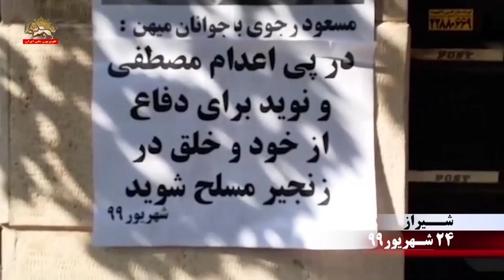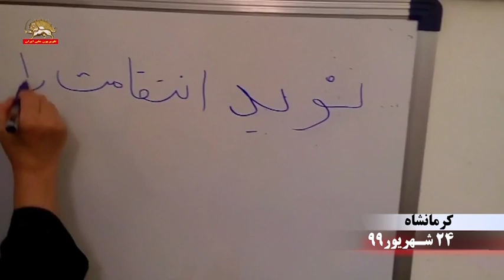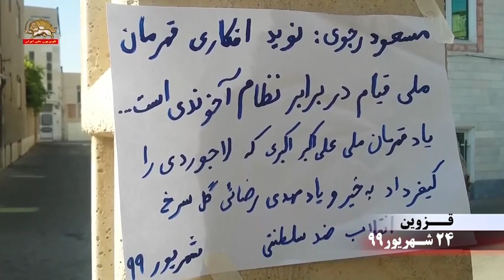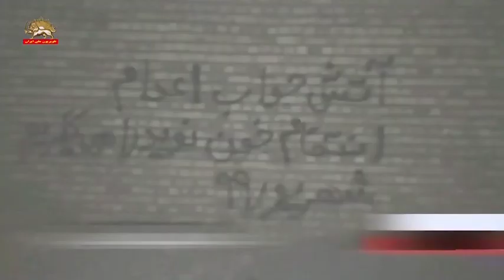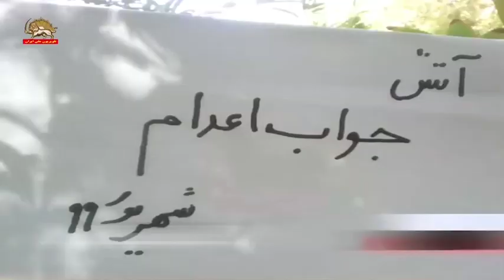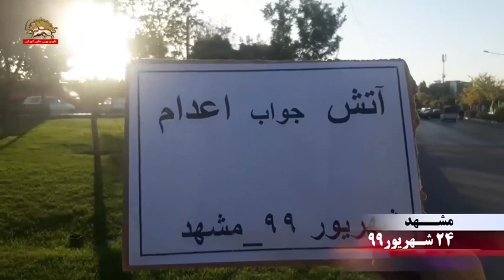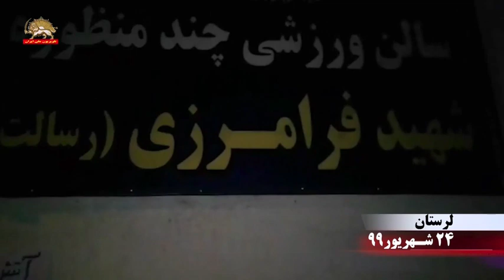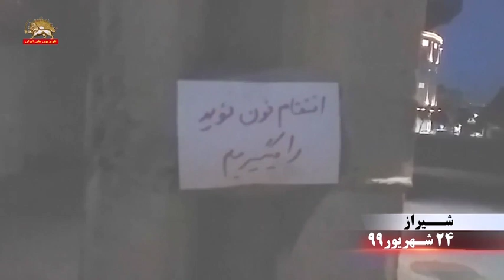کانونهای شورشی به نوید افکاری نوید شورشگر راهت ادامه دارد